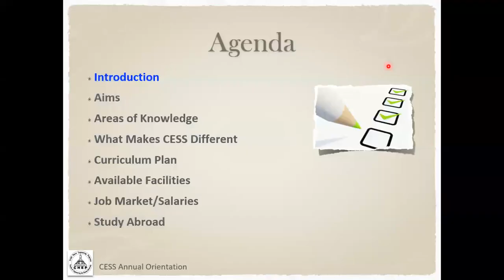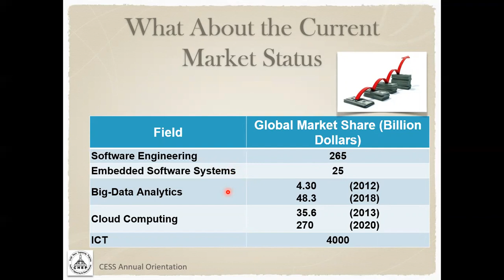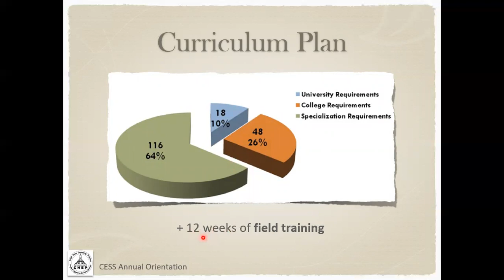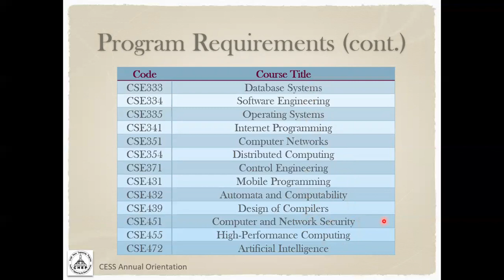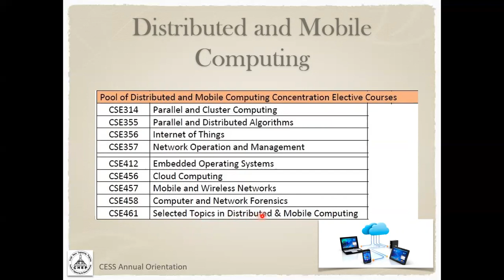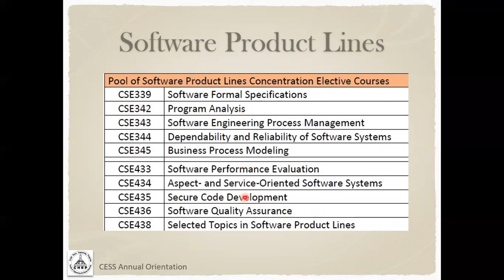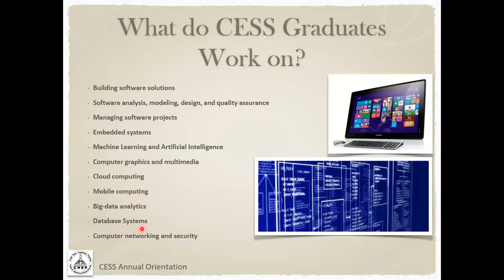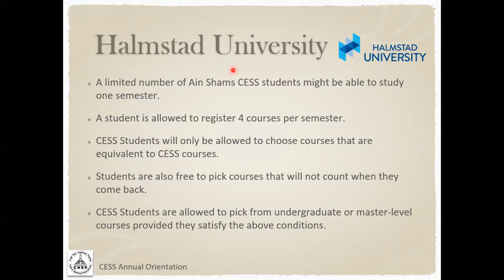CESS - Computer Engineering and Software Systems Program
International Credit Hours Engineering Programs - iCHEP
Cairo - Egypt
more details about the Program.